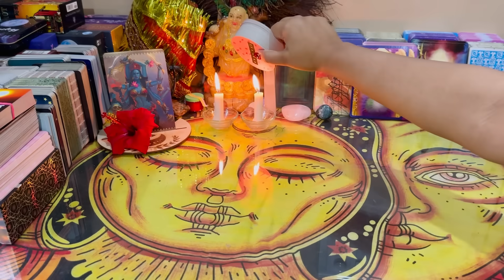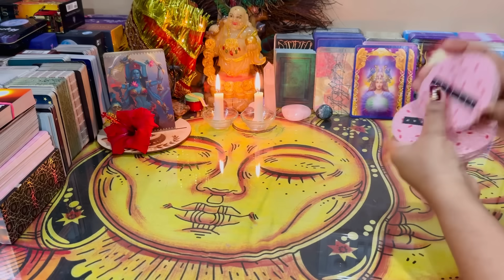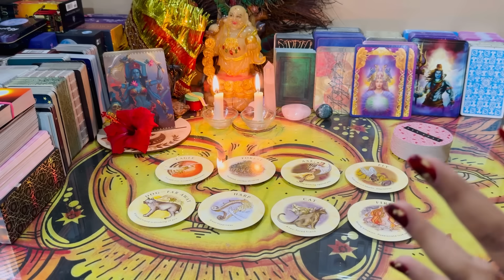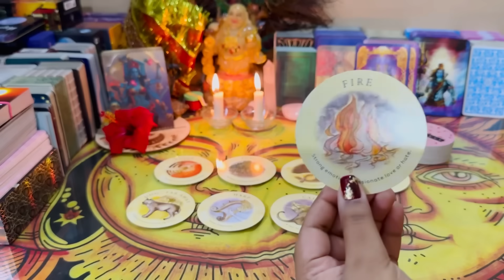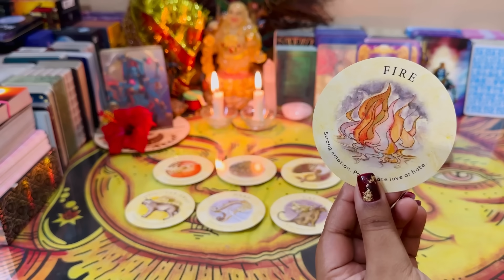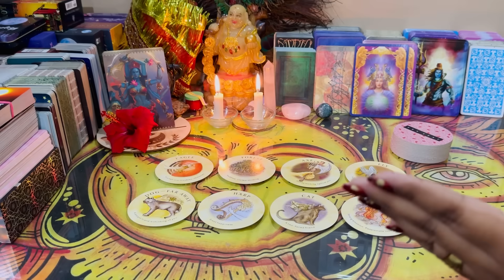❣️HINDI TAROT READING-HINDI TAROT READING- HINDI TAROT READING TODAY PICK A CARD ❣️NEW LATEST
( Beware of all the Scammers, सारी पेड सर्विस की जानकारी आपको व्हायस्प पर मिलेगी , सारी FREE SERVICES आपको रोज़
YouTube , Facebook and Instagram पर मिल जाएगी )

Thankyou 💚🙏